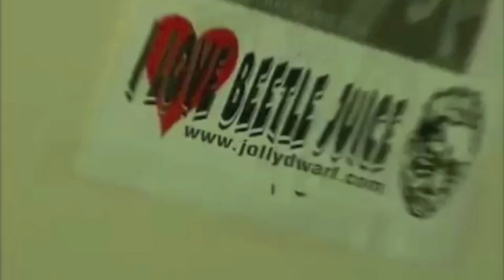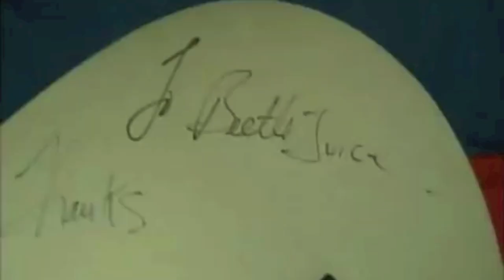Beetlejuice MTV Cribs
Beetlejuice showing off our old house in Browns Mills for Howard Stern Cribs.